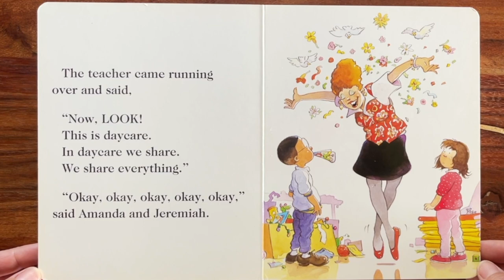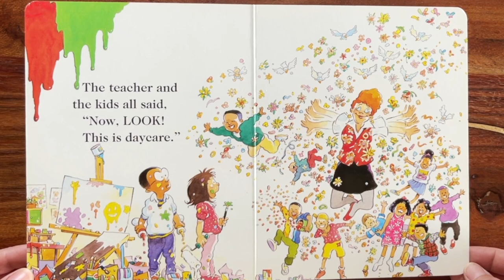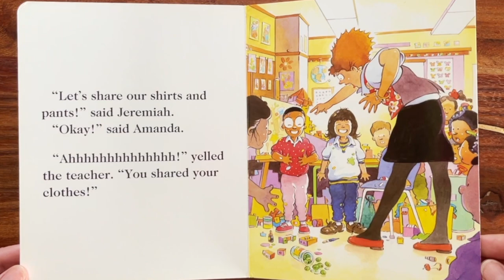📚 They shared WHAT!? We Share Everything Read Aloud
My toddler loves this one. Join me, as I read "We Share Everything" aloud, a funny story about a teacher and her students, and the joy of sharing. This beloved book by Robert Munsch, illustrated by Michael Martchenko, emphasizes the importance of cooperation and generosity, making it a must-read for kids of all ages. Full of sound effects and surprises, it is sure to keep kids watching.

Our videos are designed with young learners in mind, perfect for preschoolers seeking educational and engaging content. Robert Munsch's stories have captured the hearts of children worldwide, and I'm excited to bring this enchanting story to life.

In this preschool read aloud, you will not only enjoy the story but also improve your English language skills. These are great toddler learning videos, kindergarten learning and grade 1 learning read aloud books. Our videos offer an excellent screen time alternative for parents, and they keep kids entertained and promote learning.

Take a few moments to relax while your little ones listen to the story. As parents, teachers, or caregivers, we all need a break from time to time, and this short read aloud book provides just that.

These videos are classroom-ready or great for homeschool read alouds, and suitable for various educational settings. So, whether you're a teacher looking for captivating content or a family seeking quality time, we've got you covered.

Thank you for joining us on this storytelling journey.